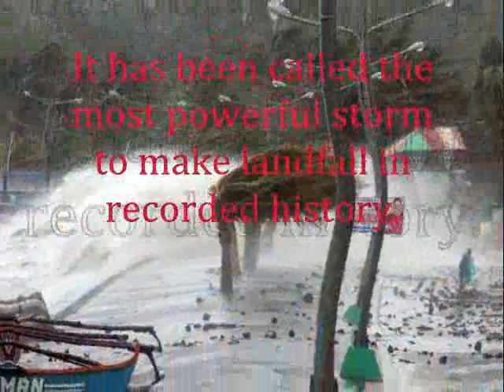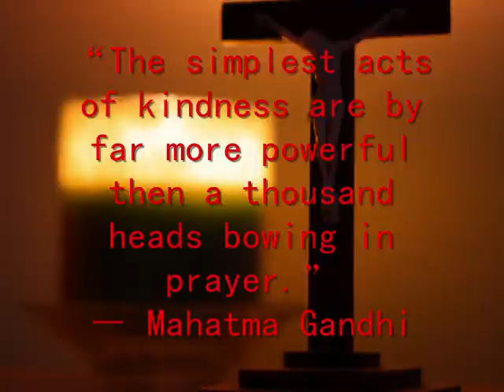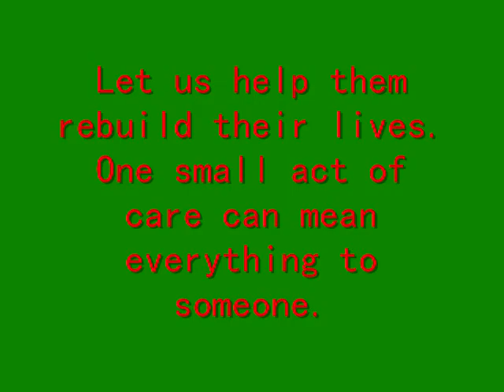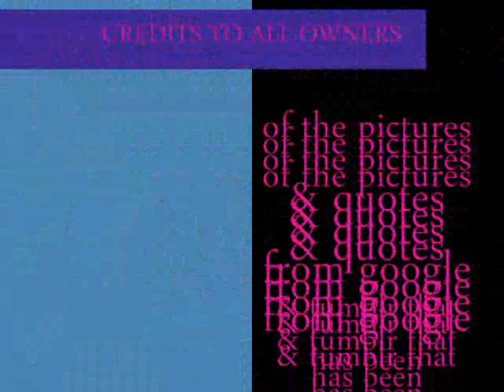Things get better through whatever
There can be no rainbow without a cloud and a storm.
- John Heyl Vincent

A simple donation of a slideshow dedicated to the the victims of the recent super typhoon, Yolanda/Haiyan. Giving them hope, comfort & inspiration right now could be a great help for their speed recovery. Bangon, 'Pinas!